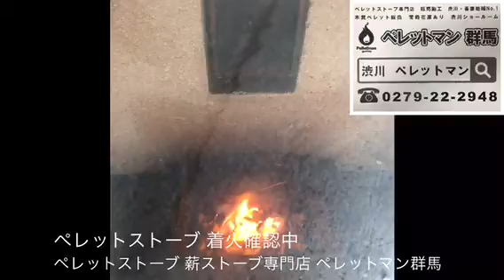伊勢崎市 ペレットストーブ 展示機の着火確認 メンテナンス時の貸出し準備のため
本店：群馬県渋川市金井443-3
ショールーム：群馬県渋川市渋川1816-43（ベルク隣り）
新設設置からメンテナンス 木質ペレット燃料の事などお任せ下さい。
また、今年から群馬県で初めての電気を使わないペレットストーブの販売施工
も始めました！
無電ペレットストーブや無電ペレットパティオヒーターもお任せ下さい。